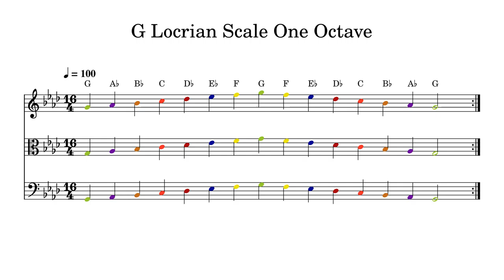G Locrian Scale One Octave at 100bpm Backing Track Color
Play or sing along. This track features double bass, cello, viola and violin playing G Locrian Scale One Octave at 100bpm. Sheet music is provided on G treble clef, C alto clef and F bass clef.